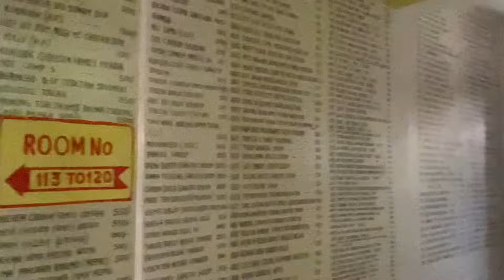Day 2 || Room shifting 👍🏻|| Riwalser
hello namaste Tashi dele 🙏
Resently I in goa and I am uploading my all vlogs about goa and near by places to visit and experience Goan life style and food and culture.